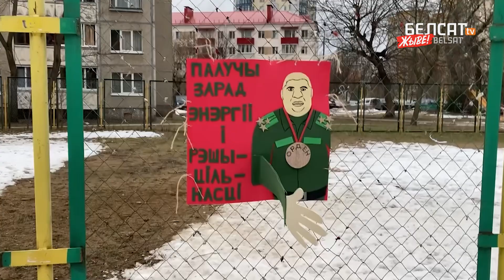Картонный полковник передает заряд энергии и решительности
На наш чат-бот пришло забавное видео. Подобный коллаж был создана в одном из беларуских дворов. Любой желающий может пожать руку картонному полковнику и получить заряд энергии и решительности.

Наши каналы